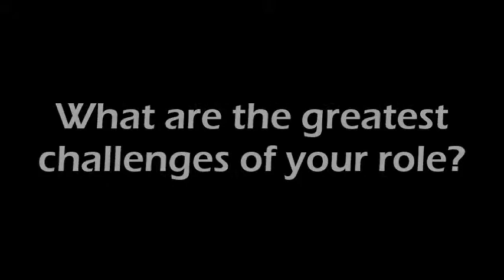Staff Profile - Sam Watters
Meet one of Singleton Council's Customer Service Officers, Sam Watters.